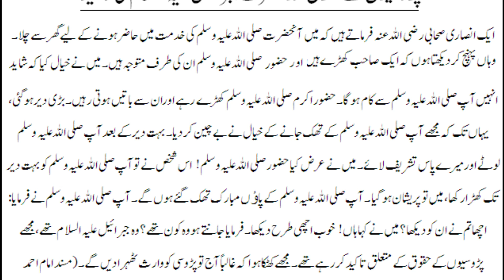Padosiyon ke Huqooq or Hazrat Jibrail Ki Takeed | Hadees Sharif | Rasool Allah S.w.a ka Forman